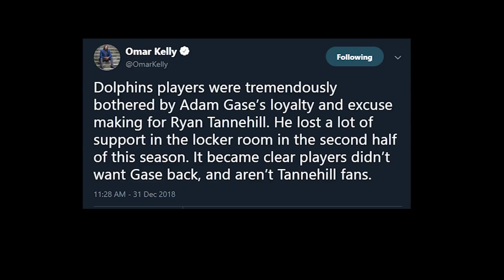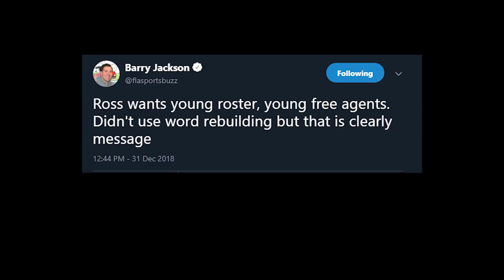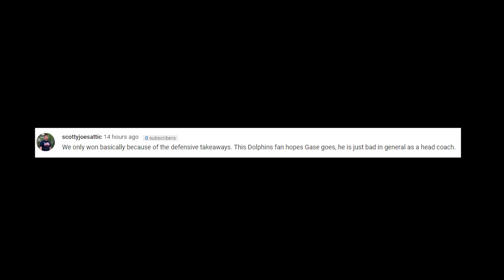Black Monday! Adam Gase Fired!! / NEW Head Coach Candidates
Adam Gase is fired i break down why and who are some of the names popping up!